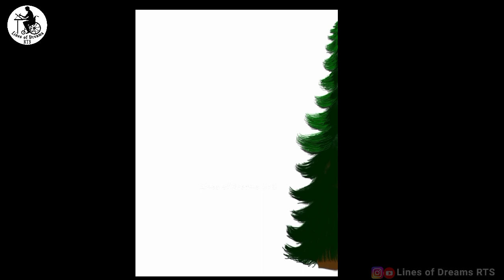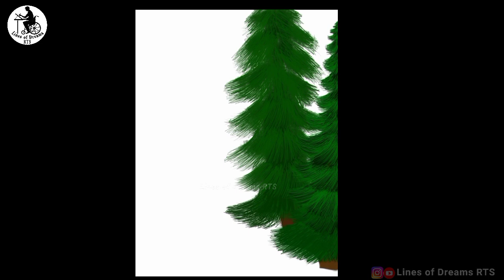Christmas special drawing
"Merry Christmas with lots of love."

X'mas drawing
digital art
rabbit drawing
deer drawing
butterfly drawing
scenery drawing
digital art tutorial
easy drawing
cute drawing